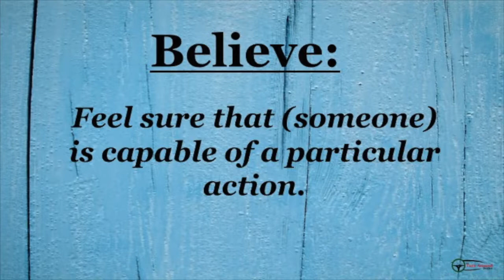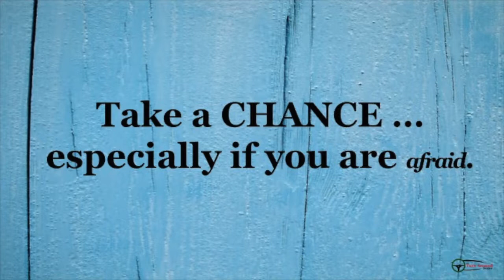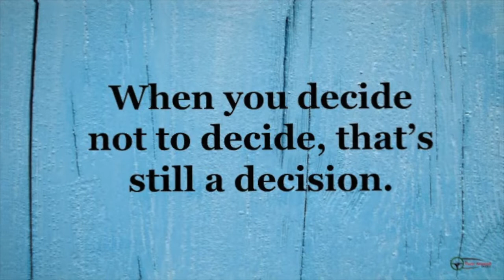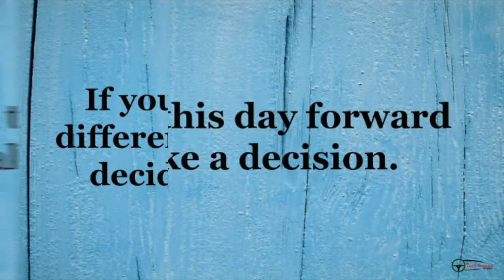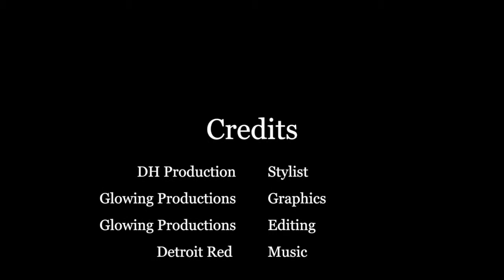How to Believe in Your Decisions Mo’50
Often times we think is just a mindset. However, when you believe enough in something it gives you the confidence to take action. In this video I provide you with information so you can focus on believing in your decisions so you can take ACTION!

Check out this week's Book and Video:

Week 43:

Book: Chasing Skinny Rabbits: What Leads You Into Emotional & Spiritual Exhaustion… & What Can Lead You Out. By: Dr. John Trent
Video: Why You Need to Play Chess By: Dr. Donna

Last week's book and video:

Week 42:

Book: Believe. epub By: Dr. Donna Thomas - Rodgers
Video: Make A Decision - Motivational Video By: Ping Pong Studio

Credits:

Executive Producer: Dr. Donna Thomas-Rodgers
Created by: Dr. Donna Thomas–Rodgers
Production: Glowing Productions
Graphics: Glowing Productions
Music Produced By: Detroit Red
Genre: Red Symphony
Styling: D. Howard